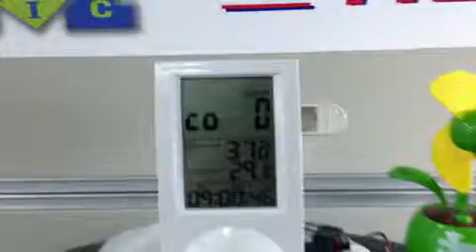Carbon Monoxide monitor --- (MIC Meter Industrial Company Taiwan)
MIC designs and manufactures CE certified hand held measuring and testing instrument : CO moniotr, VOC monitor, CO2 meter, EMF/ELF meter (Gauss meter),Solar Power meter, Moisture meter, Distance meter, Lux meter, Air flow meter, Foldable needle thermometer, Thermocouple thermometer , Hot wire wind speed meter and dataloggers, MIC further joins venture with an experienced water quality testers firm to produce pH ,Chlorine, Conductivity , DO , TDS , Salinity. more new products are coming periodically. Represent temperature sensor probe and accessory products to the worldwide market.